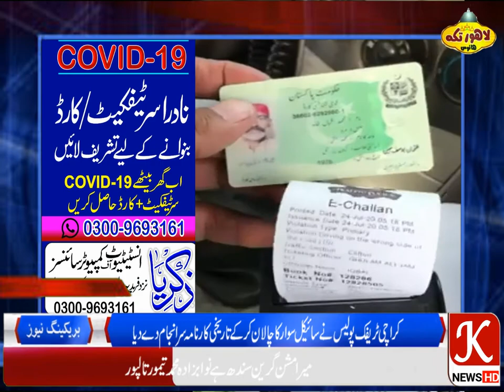کراچی ٹریفک پولیس نے کلفٹن پر سائیکل سوار کا چالان کرکے تاریخی کارنامہ سرانجام دے دیا